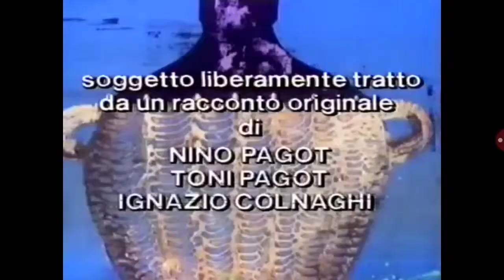Sigla di Calimero